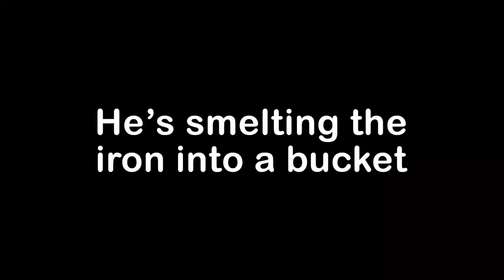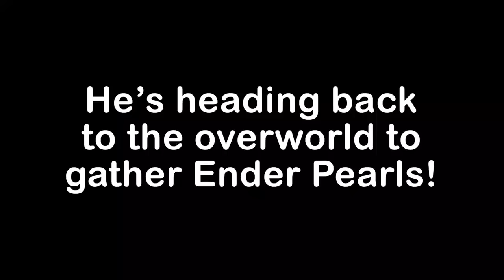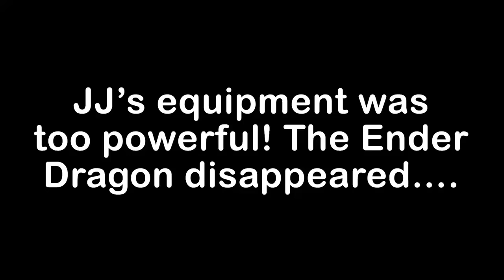OVERPOWERTE Speedrunner VS Jäger in Minecraft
Heute in Minecraft spielen wir eine Runde Speedrunner VS Jäger! Wer wird gewinnen?

Wir hoffen dir gefallen unsere Videos. Hab einen schönen Tag!